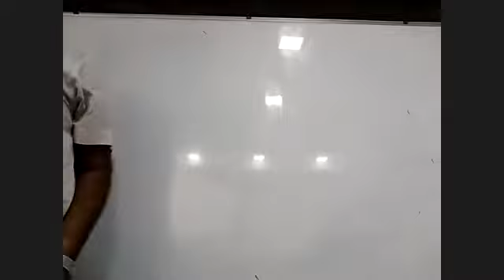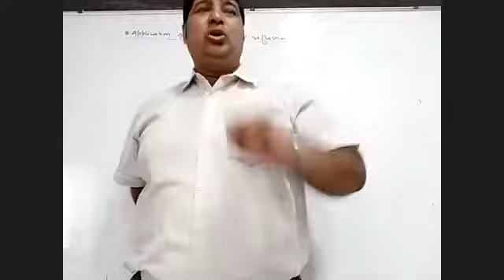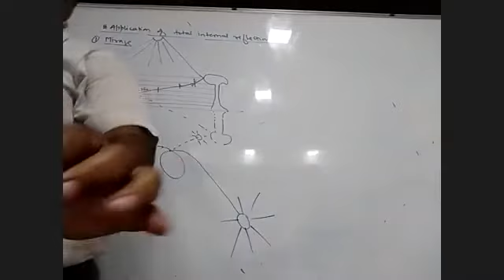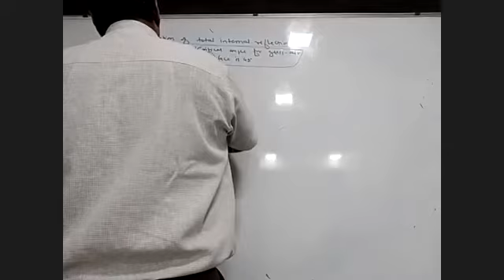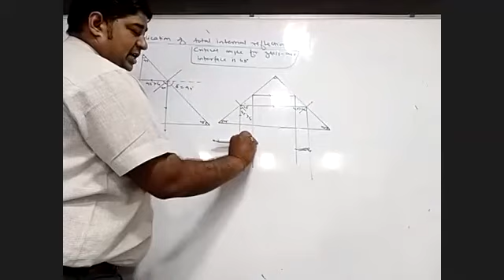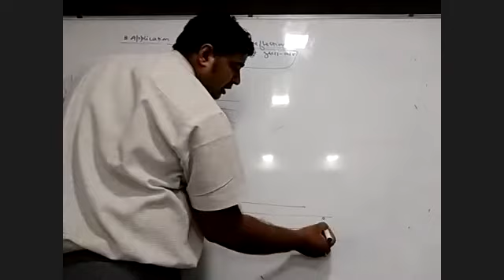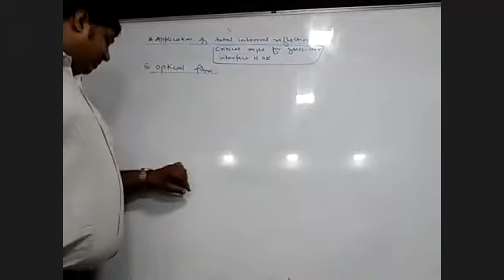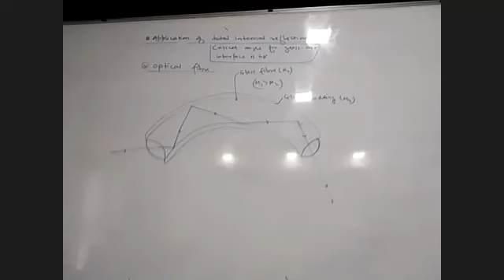1/April/2021 Evening Optics